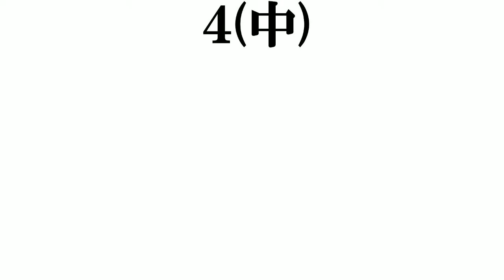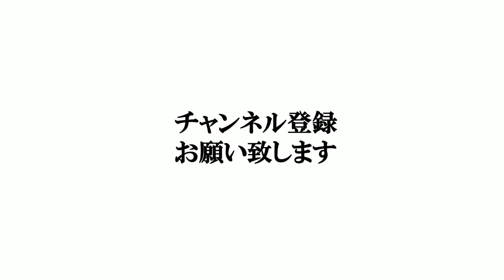美人女芸人で​打線組んでみた​③